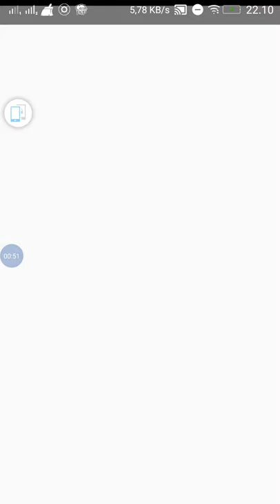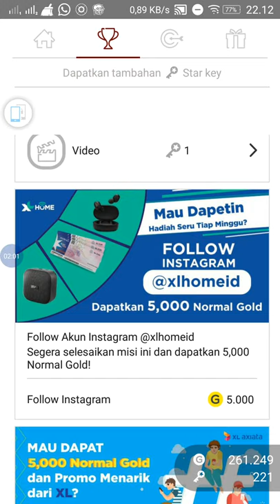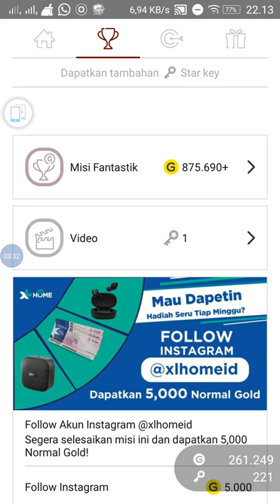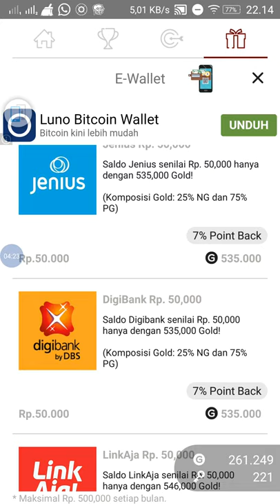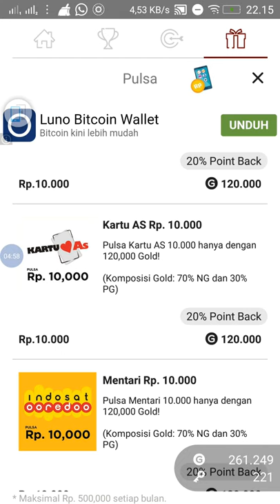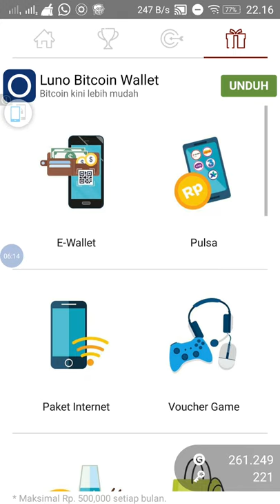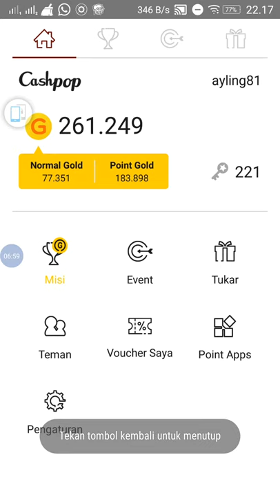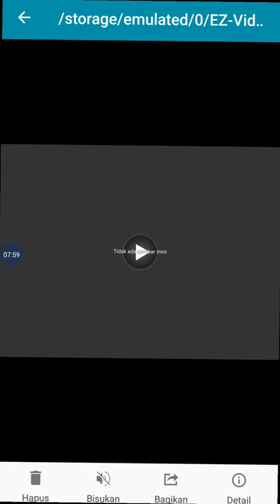TUTORIAL MENDAPTKAN DANA GOPAY,PAKET DATA,DLL GRATIS DENGAN APLIKASI TAMBAHAN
Kalian ingin mendapatkan pulsa,paket data, Dana GOPAY gratis.. caranya mudah guys kalian tinggal tonton sampai habis video ku ini🤗🤗